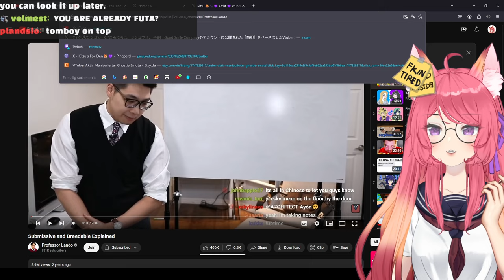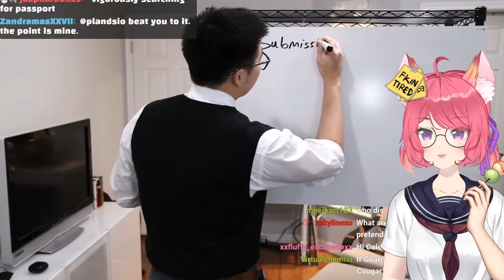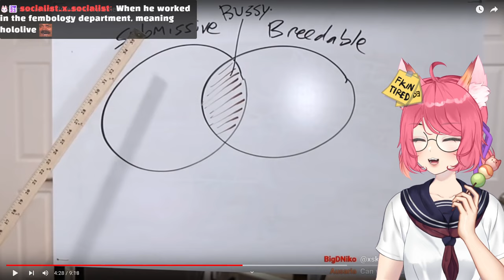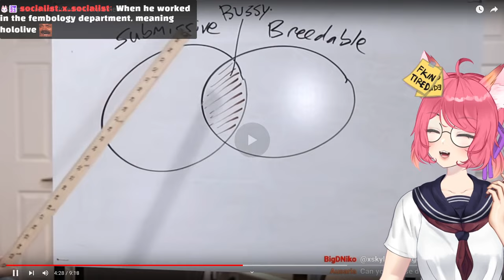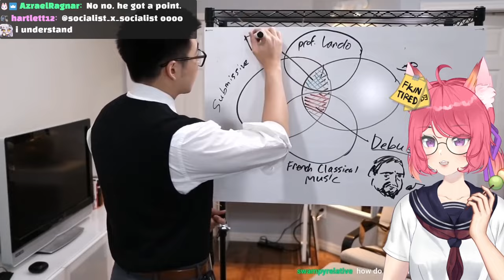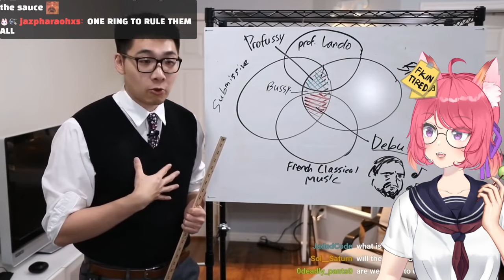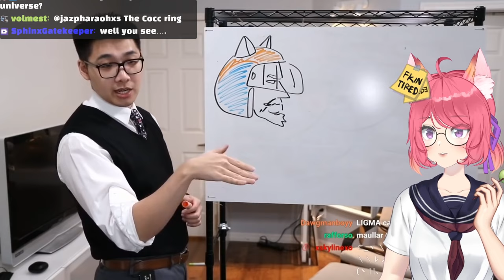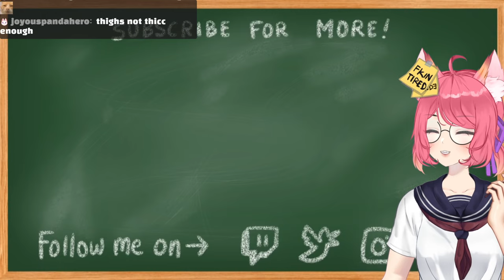Submissive and Breedable Explained | Kitsu reacts to Professor Lando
◆ FOLLOW ME ◆